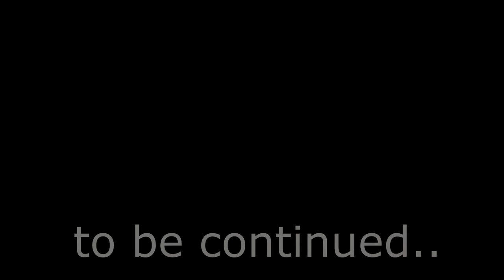Різьба по дереву як медитація.